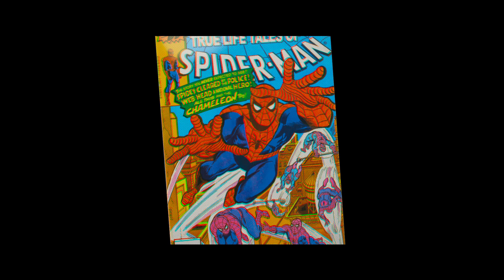Homem-Aranha: No Universo Aranha - Trailer dobrado UCI Cinemas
Homem-Aranha: No Universo Aranha - Em exibição nos cinemas UCI a 13 de Dezembro, na versão dobrada em português (VP) e na versão original (VO).

Phil Lord e Christopher Miller, as mentes criativas por trás de “Lego – O Filme” e “Agentes Secundários”, trazem-nos uma visão inovadora de um Universo Homem-Aranha num estilo visual inédito.

Homem-Aranha: No Universo Aranha apresenta-nos o adolescente Miles Morales de Brooklyn, e o mar de possibilidades do Universo Aranha onde mais do que uma pessoa pode usar a máscara.

Realizado por Bob Persichetti, Peter Ramsey e Rodney Rothman, este filme conta também (na sua versão original) com as vozes de Hailee Stainfeld e Nicolas Cage.

Título original: Spider-Man: Into the SpiderVerse
Data: 2018; Origem: Estados Unidos da América; Género: Animação, Ação, Aventura;
Realização: Bob Persichetti
Argumento: Phil Lord
Produção: Columbia Pictures Corporation, Lord Miller, Marvel Animation
Elenco: Nicolas Cage, Hailee Steinfeld, Mahershala Ali